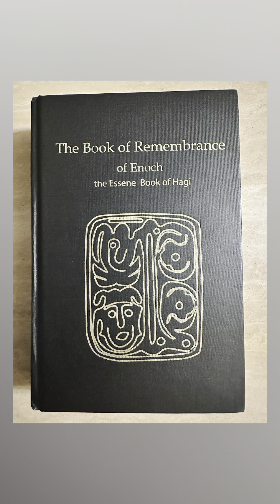The Book of Remembrance of Enoch| The Essene Book of Hagi| Ch. 9🪽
🪽Much love and Abundance to you all!!
🪽I am the Storybook Reader🧡
🪽Here for those who would rather Listen than read.
🪽These readings are for Inspirational Purposes only.
Description ✨
🪽Anokeesed: The Most High Holy One
🪽Motsah the Lamb: Yahawahshi/Yashiyah/Jesus the Christ
🪽Yaatsekawd: Adam/Archangel Gabriel means “the first companion and counselor to creation.”
🪽Melchizedek: Shem/ArchAngel Michael
🪽Goker Harim: ArchAngel Raphael
🪽Patishra: Shem’s Son/Noah’s Grandson
🪽Zedeketelebab: Shum/ArchAngel Ge’iyra Shem’s Wife
🪽Spring Equinox=1st day of the Year/ The day Yaatsekawad & Chavah left Eden
🪽Chavah: Eve
🪽Kenneh: Cain
🪽Matteniah: Abel
🪽Yatishya: Japeth, Noah’s Oldest Son
🪽Kahee: The Holy Spirit
🪽Maween: Zion
🪽Elda: Heaven
🪽Olam: Chaos/Hell
🪽Ariel: Angel of the Sun
🪽Anahiel: The Listener for Anokeesed
🪽Bad: Meteorite/Comet is Satan
🪽Zeqel: Lightening
🪽 The Watchers: 2/3 Angels of the Presence
🪽Debariel
🪽Four Orders of Creation
🪽The Council of Elda
🪽The Aral Sea: Dead Sea
🪽The Black Sea: Heleah
🪽Mt. Pathach: Mt. Hermon
🪽4 Spirits of Life: Your Presence, Your Definition, Created Purpose & The In-dwelling of Motzah the Lamb(Comforter)
🪽Eerkodeshoi: The Ancient Watchers of the Light the Watchers/Angels 600 in number.
🪽Decadarchoi: 1/3 Fallen Watchers-All the inhabitants of Shakath and the wicked of mankind the evil ones which pursue wickedness and rebellion.
🪽Mason: Mahon
🪽Niphilim: Children of the decadarchiy
🪽Jeshurun: Jacob/IsRaEl/Benkeel
🪽Asael: Belial
🪽Shakath: the Bottomless Pit ruled by Asael
🪽Semihazah: Satan
🪽Mowtsoor the Decadent: Devil
🪽Senaseol: where Satan Dwells
🪽Kokabel: The prince of the god of forces
The Prison House: Kokabel 4th rank, presiding
🪽Water: Sacred & drink before Prayer to welcome the Celestial Family
🪽Kelly: Bread not to be Sliced, only Broken
🪽Esseeb: Wheat
🪽Mountains: Malakiel
🪽Oceans: Sarahel
🪽Rocks: Ebedel
🪽Earth: Pawnel
🪽Cloud: Abariel
🪽Rahaviel: West
🪽Regal: South
🪽Abarah: One who crosses over
🪽The Trees
🪽The Hills
🪽The Wind
🪽The Fire
🪽The Grass
🪽The River
🪽The Rain
🪽The Dew
🪽1stWaymark: You|Asher
🪽2ndWaymark: The Spirit|Simeon
🪽3rdWaymark: Protection|Gad
🪽4thWaymark: The Living Water|Joseph
🪽5thWaymark: Atonement|Issachar
🪽6thWaymark: Power|Judah
🪽7thWaymark: Glory|Benoni
🪽8thWaymark: Resurrection|Joseph
🪽9thWaymark: Bread of Life|Levi
🪽10thWaymark: Family|Reuben
🪽11thWaymark: To endure |Naphtali
🪽12thWaymark: Zion|Zebulon
🪽I am not responsible for any actions taking by the viewer after watching/listening to this video & According to the Text stated here in🪽